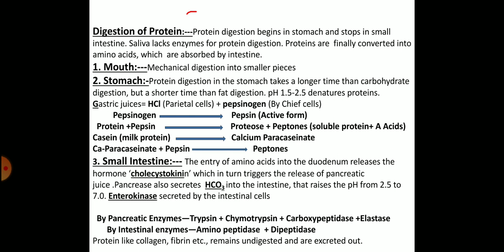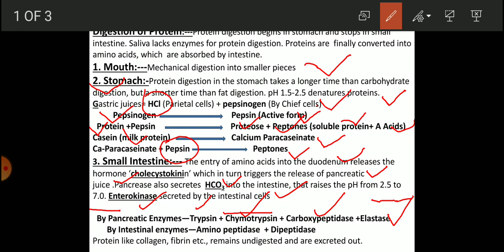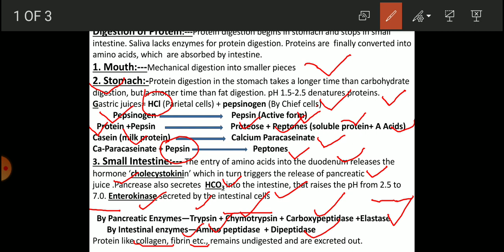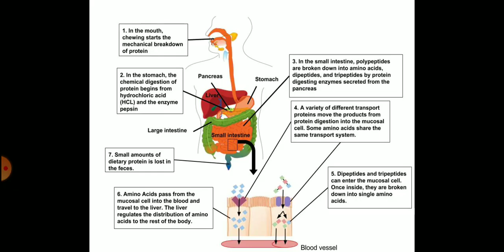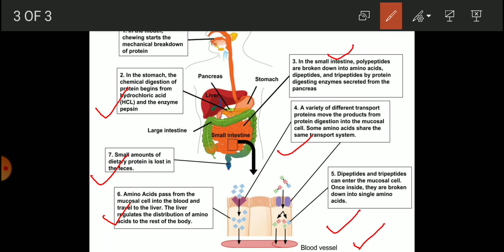Digestion of proteins